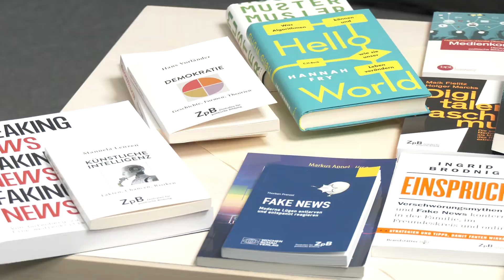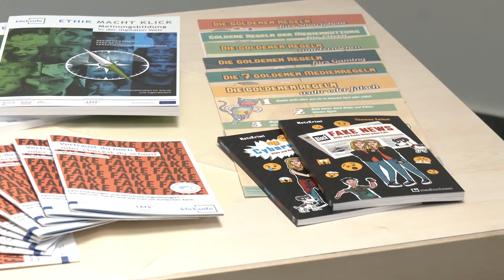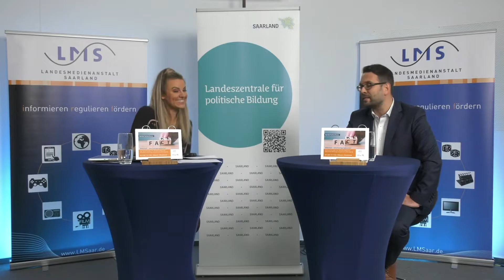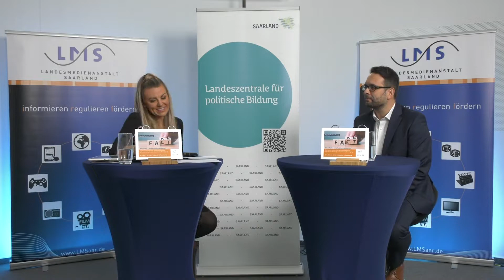Impulsvortrag Dr. Harms-Immand I Wahrheit - eine Auslegungssache?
Wahrheit - eine Auslegungssache? - Die Auswirkungen von Desinformation auf öffentliche Meinung und politische Beteiligung

„Die Landeszentrale für politische Bildung stärkt die Informationskompetenz der Bürgerinnen und Bürger. Wir möchten sie dabei unterstützen, im Rahmen ihres Meinungsbildungsprozesses mündig, kritisch und souverän mit der Informationsvielfalt im Netz umzugehen. Noch nie im Laufe der Mediengeschichte standen die Menschen bei der Informationsbeschaffung vor so großen Herausforderungen wie heute. Es geht hier um die Kompetenz, die Zuverlässigkeit von sehr heterogenen digitalen Quellen beurteilen und Informationen überhaupt einordnen und verifizieren zu können“, so Dr. Erik Harms-Immand, Leiter der Landeszentrale für politische Bildung des Saarlandes.